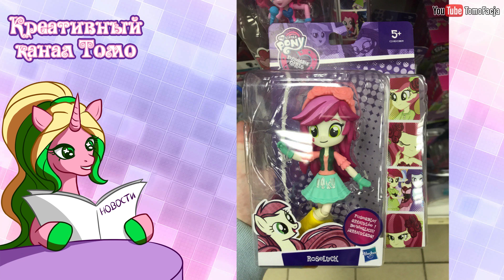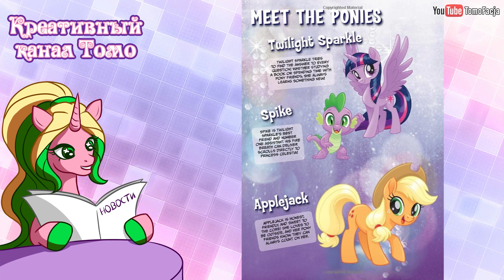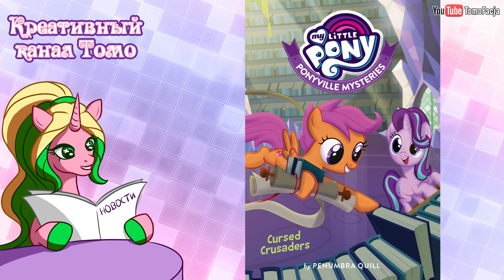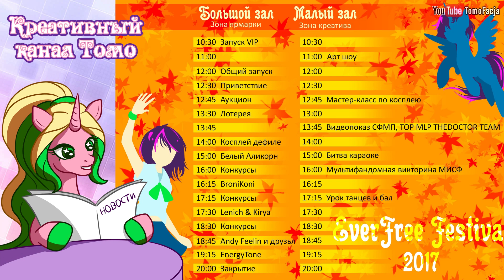ПОНИ НОВОСТИ с Томо - выпуск 42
- 8 сезон
- MLP от Gameloft
- Legends of Equestria
- Новости игрушек
- Новинки в магазинах
- Пони-книги
- Официальные комиксы
- Пони-мероприятия